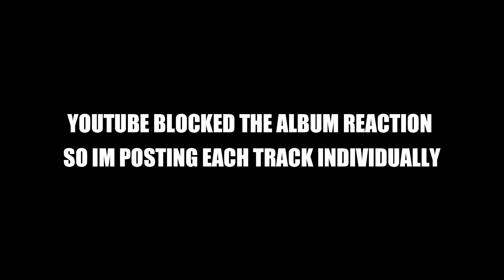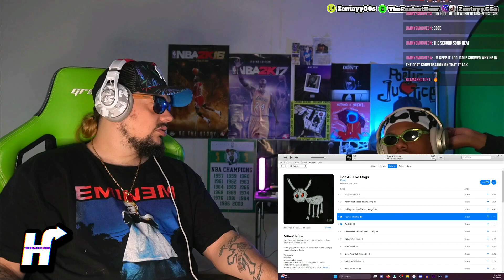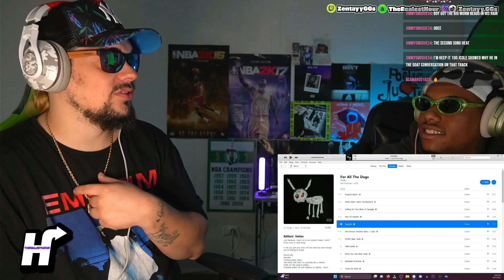Reacting to Drake "Daylight" FOR THE FIRST TIME! (For All The Dogs)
Thanks for 5,000 lets get to 10,000 by the end of Year!